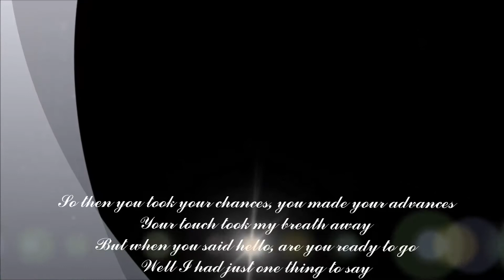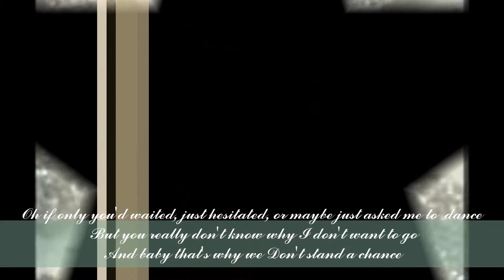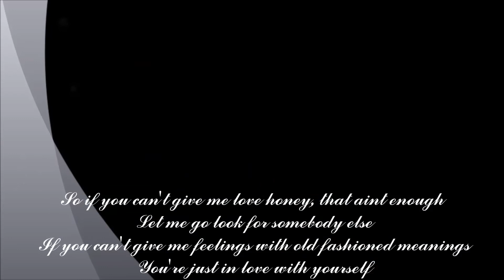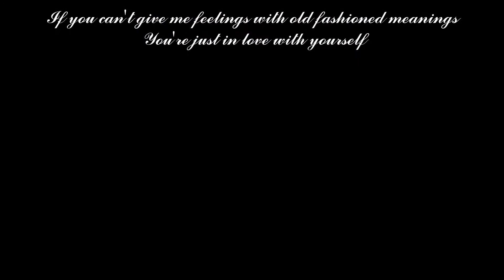Suzi Quatro If You Can't Give Me Love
설명70년대 말과 80년대로 접어들면서 그룹의 리더로 여성 보컬리스트가 많아졌다. 60년대와 70년대를 통털어도 다섯 손가락 안에 들 여성 록 보컬리스트는 Grace Slick과 Janis Joplin, Kiki Dee, Suzi Quatro 등이다
  그녀의 레코딩 프로듀서 마이크 채프맨은 1979년 그룹 Smokie의 리드싱어였던 Chris Norman과 함께 듀엣곡 ‹Stumblin' In›을 취입하게 했다. 이 곡은 곧 세계의 인기 차트에 Top으로 랭크되었으며 그녀는 곧 세계적인 여성 록 보컬리스트로 꼽히게 됐다. ‹Stumblin' In›은 동남아에서 특히 인기를 집중적으로 얻었으며, 일본에서는 그녀의 순회공연이 이루어지기도 하였다. 당시 뒤늦은 10년만에 큰 인기를 모은 수지는 당시 아기엄마로서, 한 가정의 부인으로서 1인 3역의 역할을 해내고 있는데 그녀는 1977년 자신의 밴드 기타리스트인 현재 남편 Len Tuckey와 함께 음악의 동조자로서 즐거운 음악활동을 계속하고 있다.